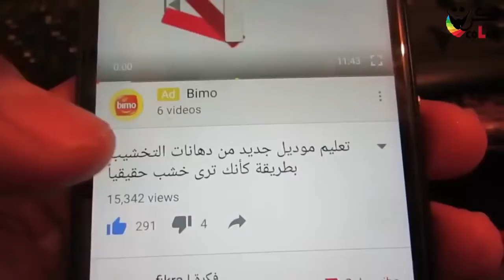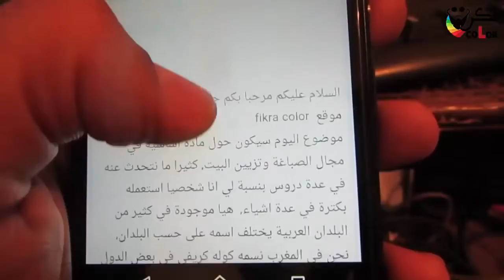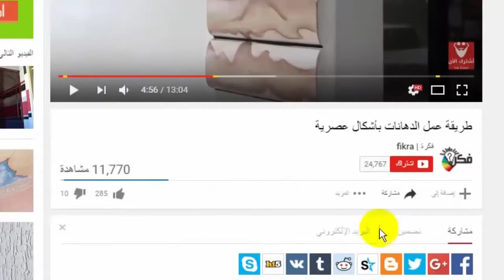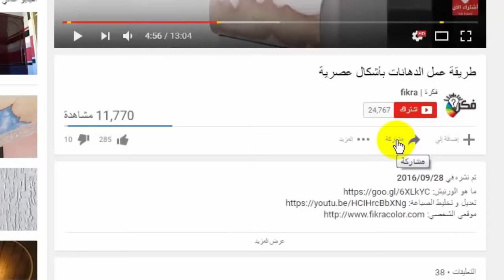ترخيم الجبس بطريقة سهلة وبسيطة fikra color